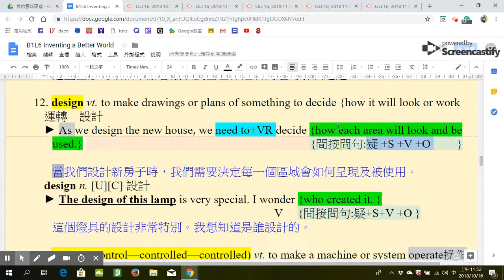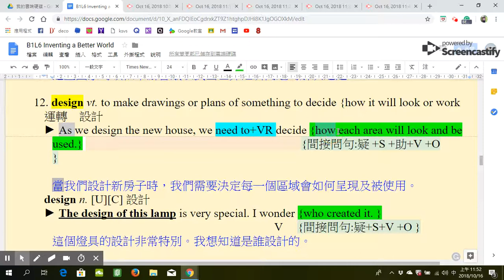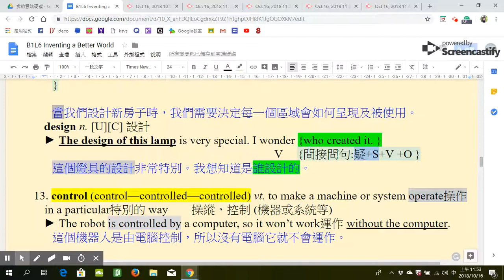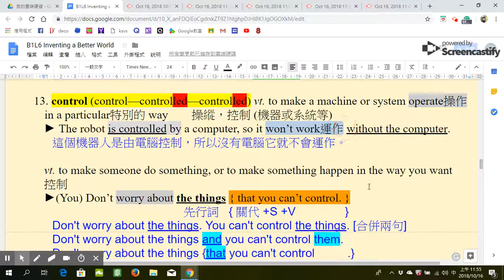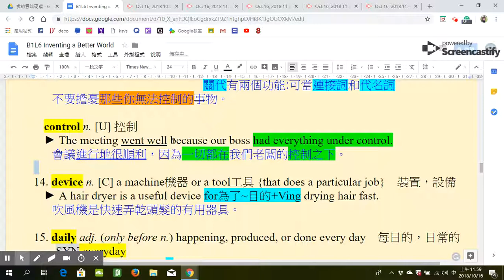東大B1L6字彙12-13